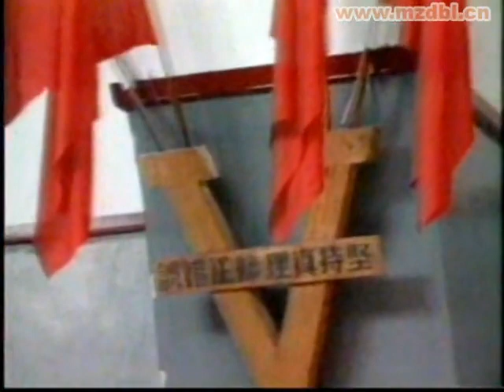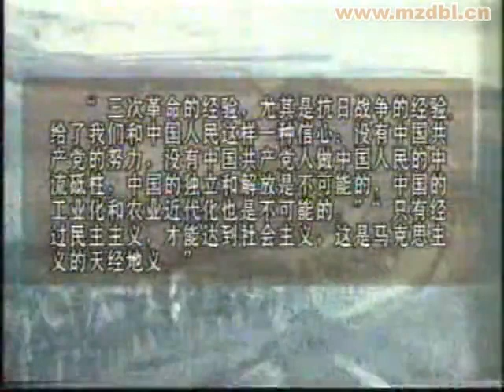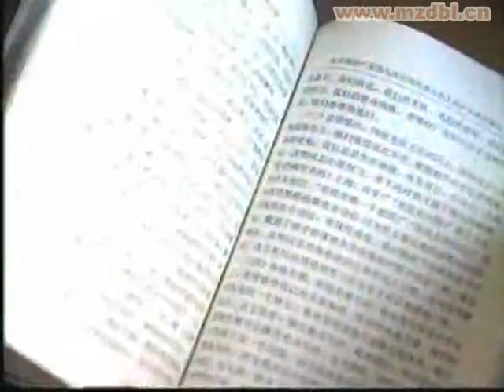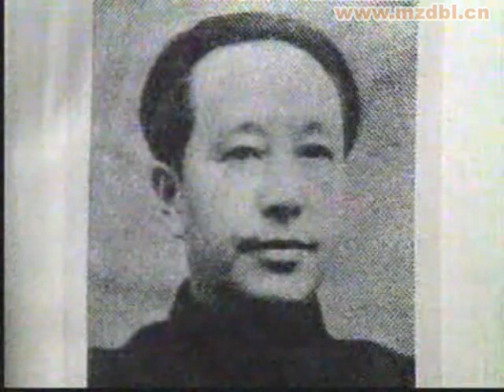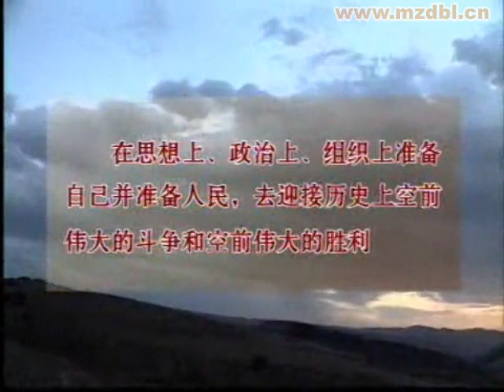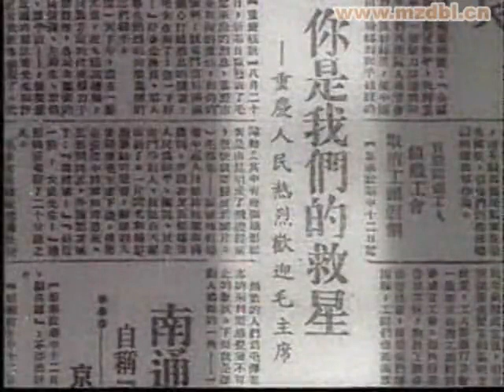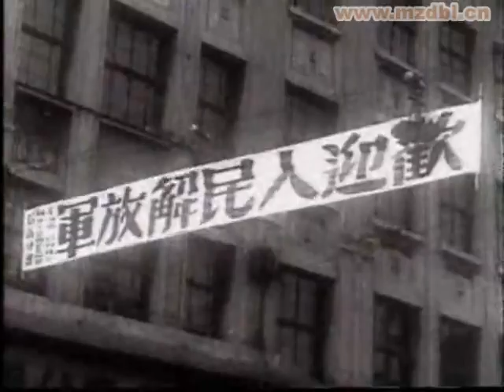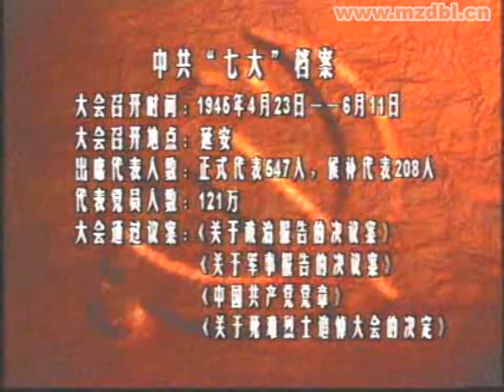10第十集 胜利乐章（下）中共七大